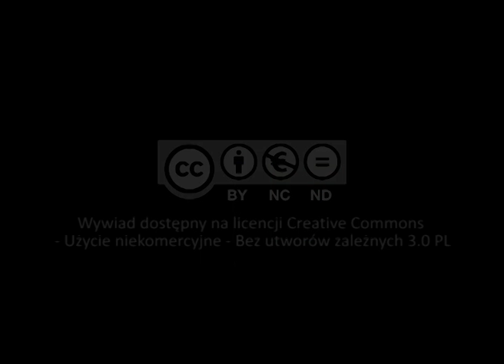O wspólnocie Karola Wojtyły z młodymi... (o. Stanisław Tasiemski)